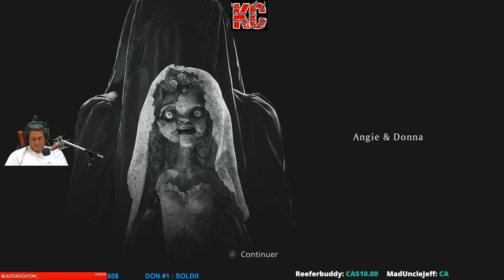Resident Evil Village Live Gameplay Épisode 7 Fr Karibou Canadien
Survie et épouvante atteignent des sommets dans le 8e titre de la franchise Resident Evil : Resident Evil Village. Graphismes ultra-détaillés, action intense en vue subjective et récit palpitant : la peur n'a jamais été aussi palpable.